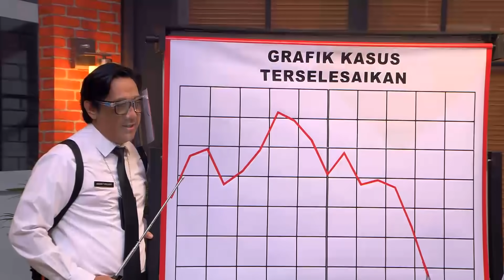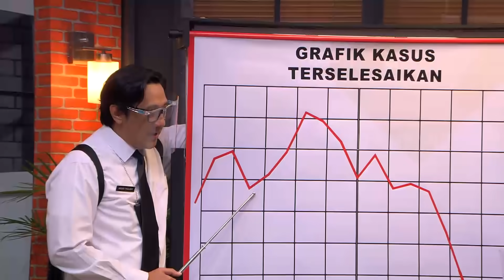Komandan Evaluasi Kinerja Pasukan | LAPOR PAK! (06/08/21) Part 1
LAPOR PAK!